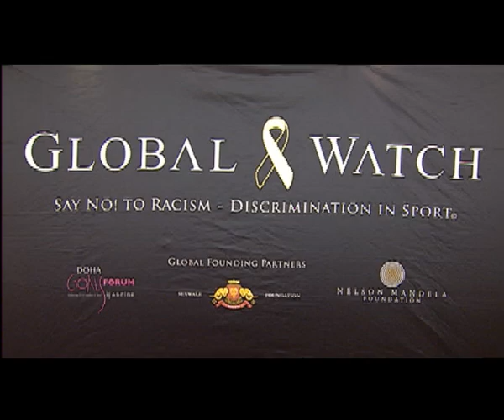Navi Pillay on racism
Navanethem OR "Navi" Pillay is back in the country after serving as the United Nations High Commissioner for Human Rights from 2008 to 2014. She was the first non-white woman judge of the High Court of South Africa, and she has also served as a judge of the International Criminal Court and President of the International Criminal Tribunal for Rwanda. This is one person who can tell us a lot about where the worl is in dealing with human rights violations such as racism.